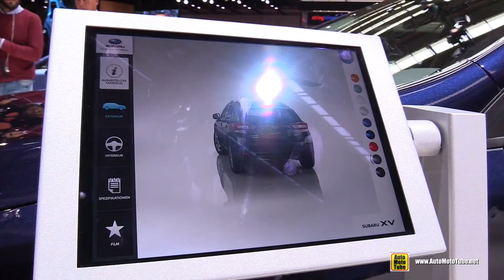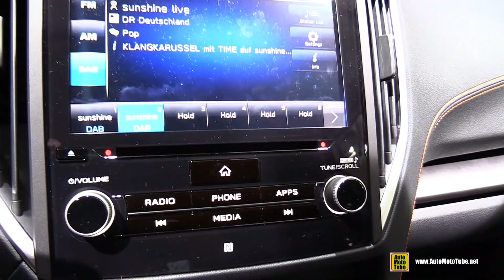2018 Subaru XV - Exterior and Interior Walkaround - 2017 Frankfurt Auto Show